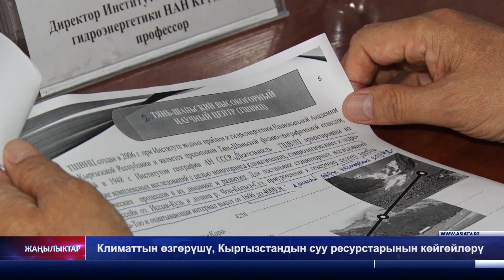Климаттын өзгөрүшү, Кыргызстандын суу ресурстарынын көйгөйлөрү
Бүткүл дүйнөлүк суу күнүнө карата “Климаттын өзгөрүү шартында Кыргызстандагы суу ресурстарынын көйгөйлөрү”  аталышындагы тегерек стол болуп  суу жана гидроэнергетикалык ресурстар проблемалары боюнча изилдөө жүргүзгөн адистер, илимий ишмерлер менен  аянтчада   Кыргызстандагы   дарыя бассейндеринин суу  -энергетикалык ресурстарынын абалы,   Суу объектилерине жургузулуп жаткан  мониторинг жыйынтыгы ,  Мөңгүлөрдүн динамикасы  жана суу ресурстарына климаттык өзгөрүүлөрдүн таасири  талкууланды .